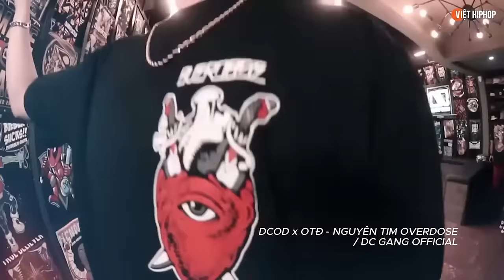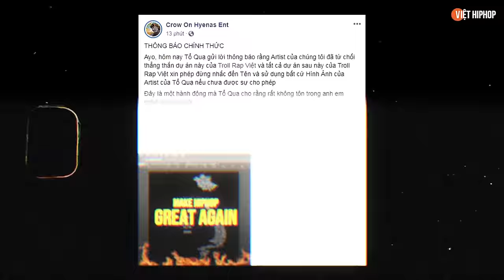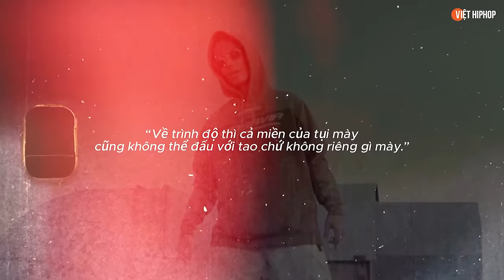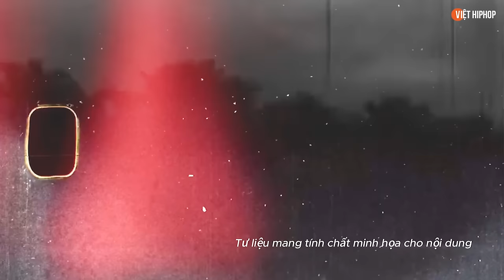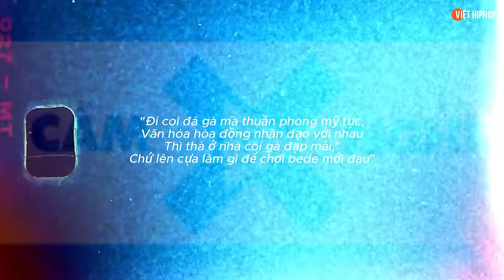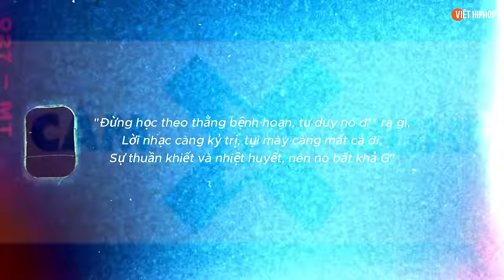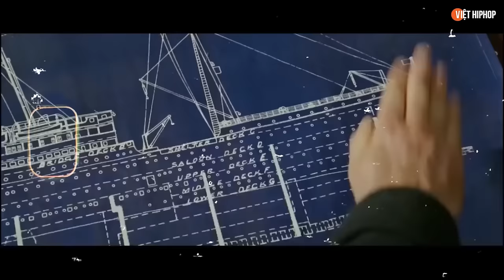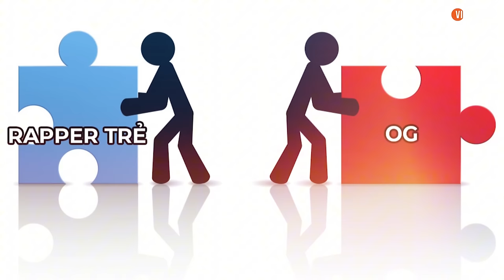Beef 2020 - 'ICD - Back 8' và trận chiến mở ra thời đại mới của Rap Việt